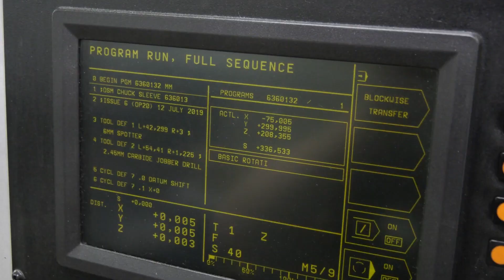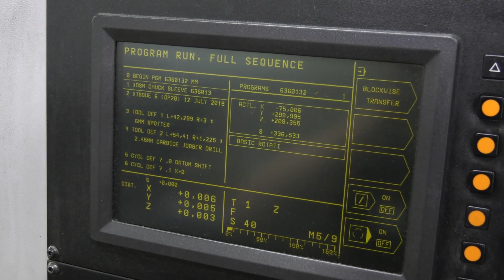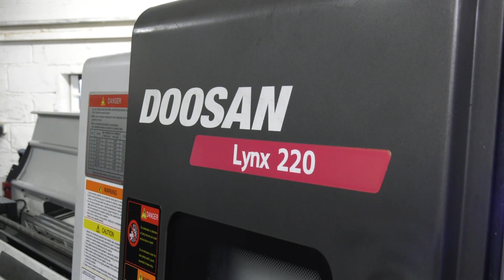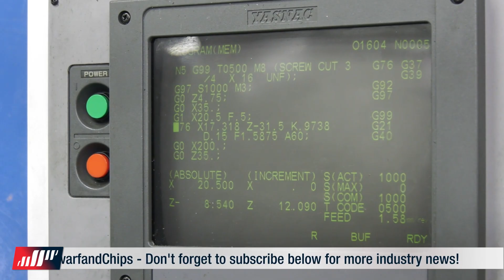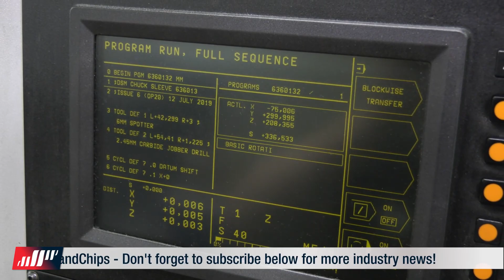15% Scrap On Every 100 Parts, That Was Just One Of The Problems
In this week's show, Paul is at Prototype Productions where he tours their machine shop following the path of a component that was previously made in multiple operations. He explores with Josh, the challenges companies like Prototype Productions face when looking to streamline processes. They found their answer in one-hit machining.